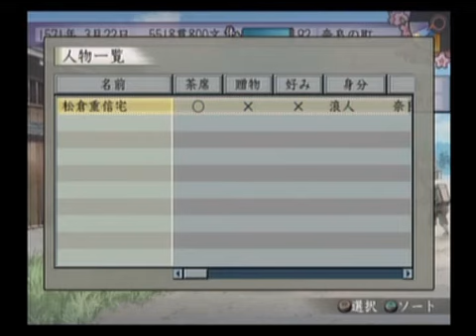激闘！宝蔵院胤栄との戦い【太閤立志伝V】#38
※2009年の動画なので画質・音質はお許しください。
ゆっきー、おかんむり。